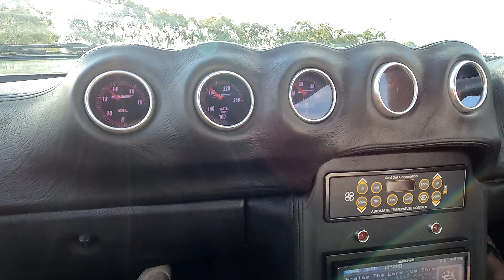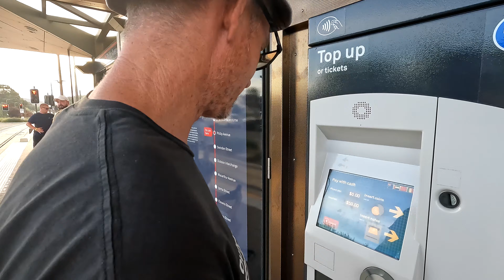SUMMERNATS 36 - Braddon in the RX7 and Saturday at the nats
On Friday night we head out to Braddon in Kane's RX7. Plenty of nice cars and big crowds. Saturday we head out for a walk around the nats. We check out the top 50 pavilion, burnouts and the main cruise route. Such a good event!